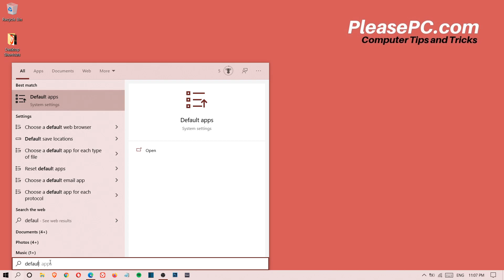How to Change Default Browser in Windows 10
Watch how to change your default browser in Windows 10. Enable your SUBTITLES on this video for extra details.

for more tips!